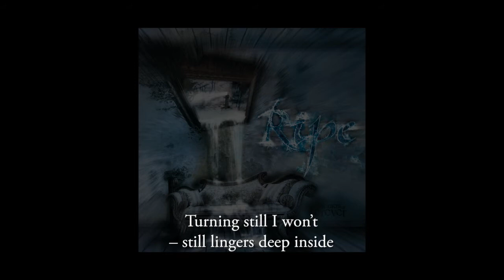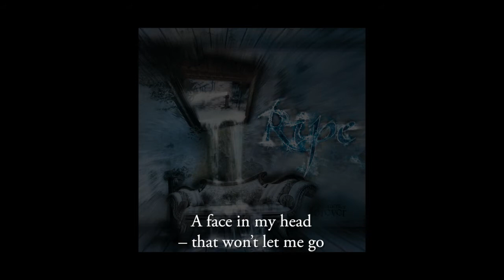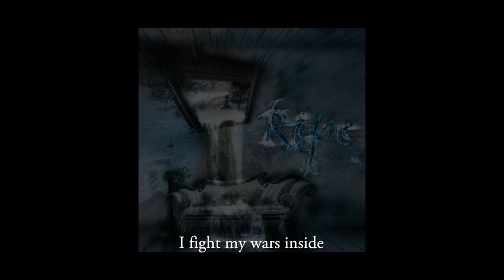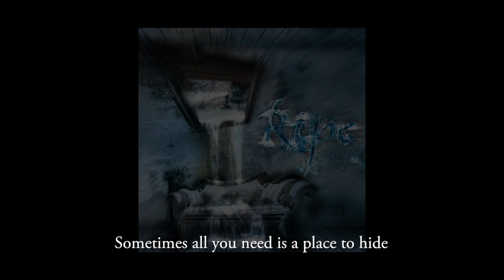Ripe - Derelict video (official lyric version)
Official lyric video for RIPE's track "Derelict", taken from the album "A Moment of Forever".

Details
Track: Derelict
Album: A Moment of Forever
Year: 2010
Label: Mighty Music

RIPE
Michael Bastholm Dahl: Vocals
Jakob Højgaard Olsen: Lead guitar
Jeppe Høiby: Rhythm guitar
Lars Byskov Madsen: Bass
Peter Egtved: Drums